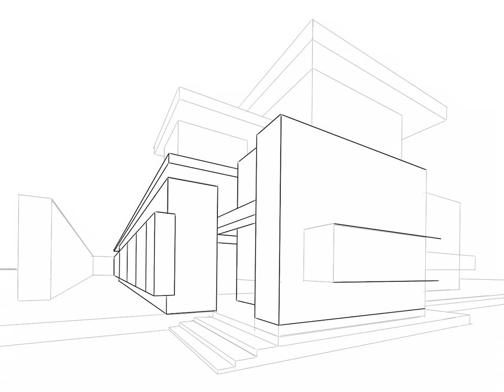HOW TO DRAW 2 POINTS PERSPECTIVE IN PROCREATE !! Architecture concept drawing. Procreate app.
Procreate is a really good tool for architecture. You can use just the program to layout and design the shapes and the space that you have in mind for your design. It is also a quick way to show your ideas and thoughts through a quick render on procreate

Thanks once again. You guys can ask me question on how I use Procreate to draw.